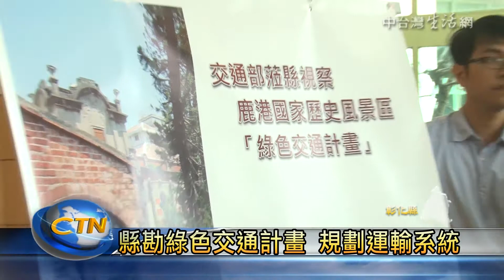彰化視察鹿港風景區交通建設